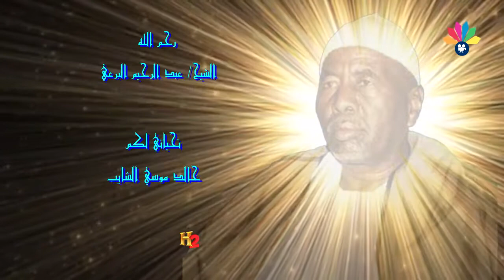أولاد البرعي الأوائل ــ أحمد جاد السيد ــ زاد الهم والنوم قل